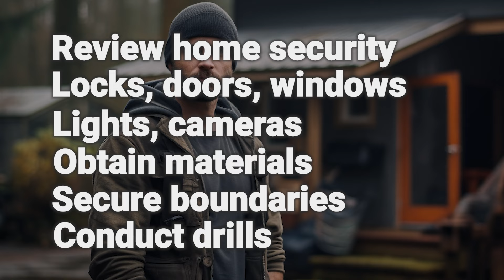Security For Bugging In - How To Bug In Part 1 - Prepper's Paradigm - Disaster Preparedness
When disaster strikes, ensuring the safety of yourself and your loved ones becomes paramount. From stockpiling security supplies to maintaining vigilance, we cover everything you need to know to fortify your home and protect your family in the aftermath of a crisis.

Discover the importance of preparing before SHTF, including stockpiling essential security supplies and establishing a communication plan with your household members. Learn practical tips for maintaining security after SHTF, such as establishing a perimeter around your property and implementing a watch schedule to monitor potential threats.

We also explore the differences between urban and rural security, providing tailored strategies for each environment. Whether you're navigating the bustling streets of the city or the serene countryside, adapting your security measures to suit your surroundings is essential for survival.

About me:
I am an experienced prepper and survivalist, sharing my knowledge on Youtube. I produce my own videos, using AI to enhance my work, and a generated voice because my real voice is hard to hear and understand due to an accident in my previous role. I hope you enjoy the video!

00:00 Intro
00:55 Preparing before SHTF
03:22 Security after SHTF
04:22 Urban vs. rural prepping